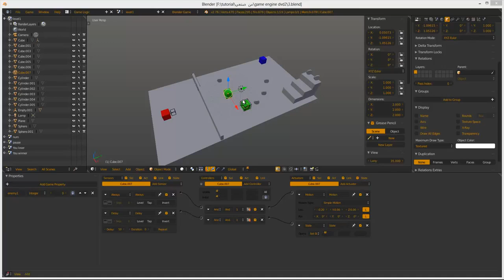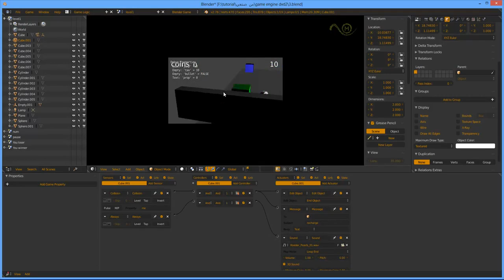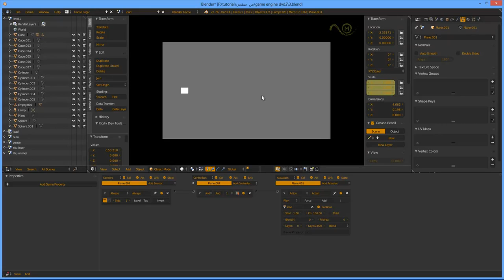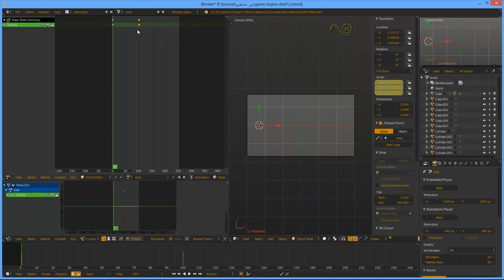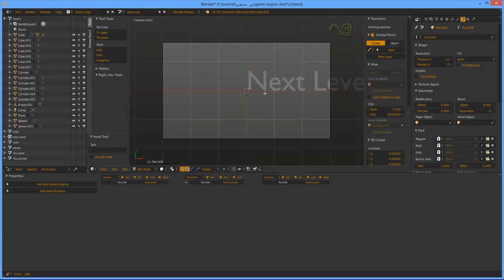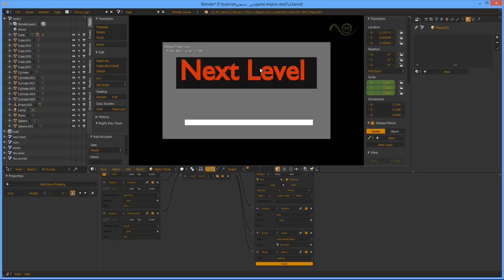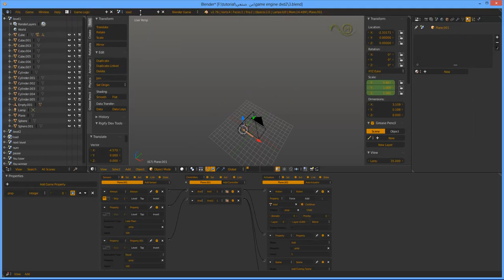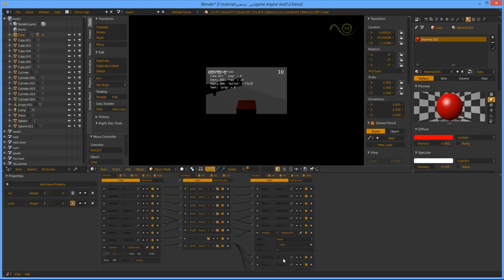ازاي تعمل لفل جديد و ازاي تضيف الصوت و ازاي تعمل شريط load #9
in this video I will show you how to get add sound , add load_bar , creat another